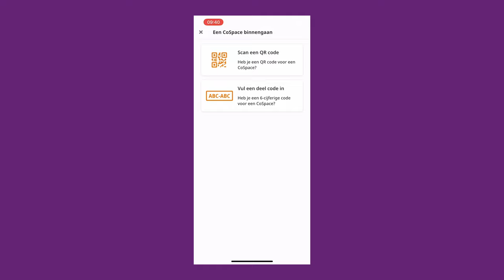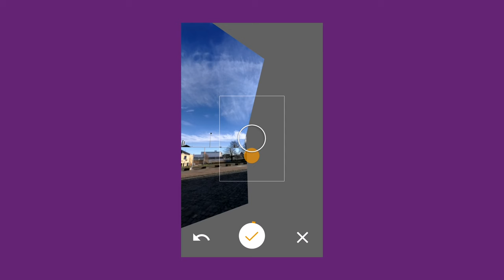Bekijk je verhaal | Programmeer een interactief verhaal | Missie 8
In de vorige video’s heb je een challenge uitgewerkt. Daarna heb je jouw verhaal in de virtuele wereld CoSpaces gebouwd. Nu kun je je virtuele wereld bekijken, delen of presenteren.